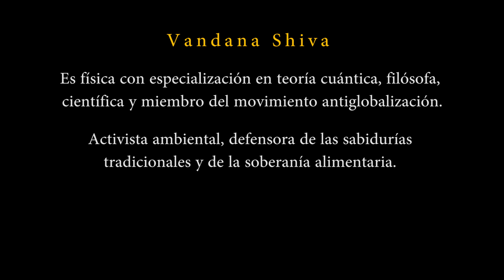AudienciaPública sobre la prohibición de semillas transgénicas en Colombia. Vandana Shiva.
Intervención de Vandana Shiva, física, activista ambiental, defensora de las sabidurías tradicionales y de la soberanía alimentaria, en la Audiencia Pública sobre la prohibición de semillas transgénicas en Colombia, realizada el pasado 28 de noviembre. Presidida por el representante Losada en la Comisión I. Allí participaron representantes de organizaciones y redes: indígenas, campesinas, agricultores de maíz y algodón, Academia, ONG, expertos internacionales. También algunas instituciones gubernamentales y la industria biotecnológica. En esta Audiencia pública se presentaron numerosas evidencias científicas y testimonios sobre los impactos y afectaciones ambientales, a la biodiversidad, a los sistemas productivos, en la salud y a la alimentación generadas por los cultivos transgénicos en el mundo y en Colombia.